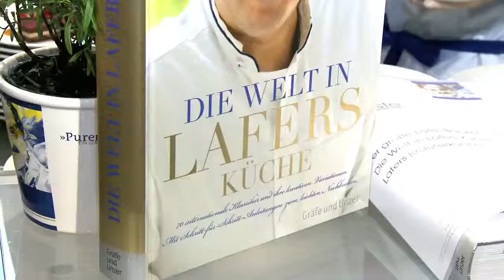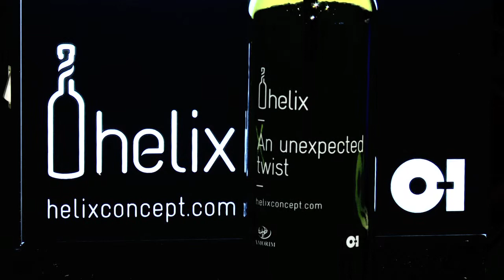Helix cork launch Edeka, Germany's largest supermarket corporation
Helix concept is a twist open/close cork and glass closure solution for still wines